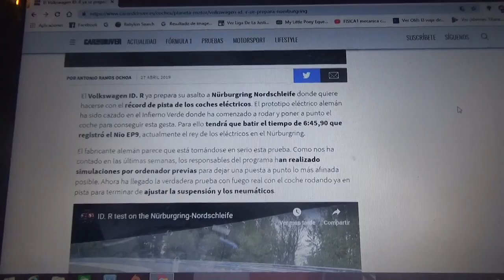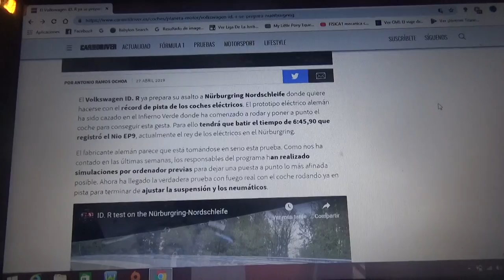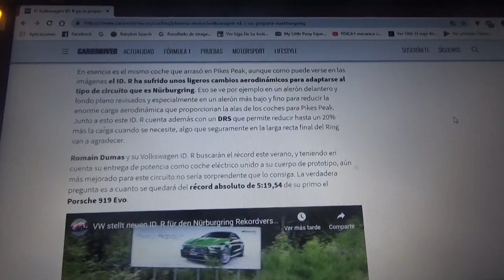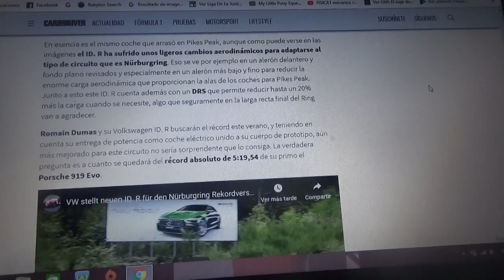El VolksWagen ID R quiere batir el récord en Nurburgring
El prototipo totalmente eléctrico de la alemana VW quiere acercarse al récord del modelo EP9 de la china NIO en el Infierno Verde(Nurburgring o Nordshleife)